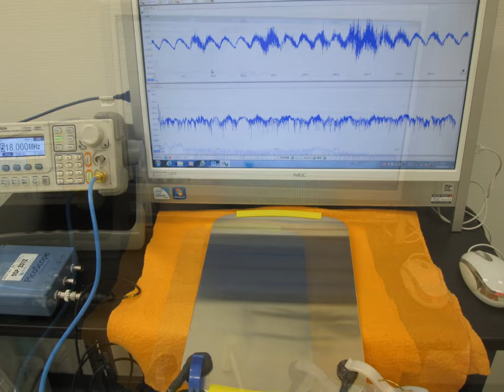スライドショー 超音波実験写真 Ultrasonic experiment photo